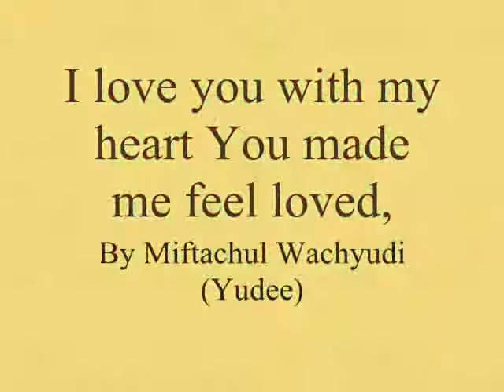I love you with my heart You made me feel loved,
do.
do so
Money is an excellent servant, but the host
very bad.